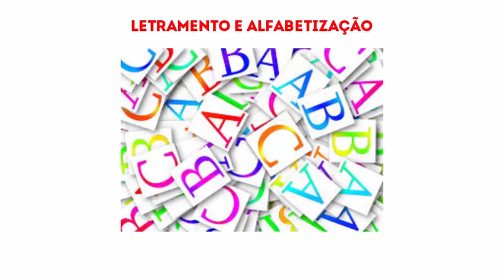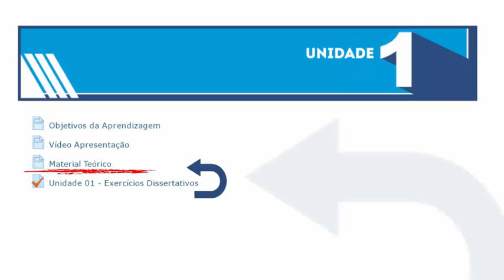ensino_de_língua_portuguesa_I_unidade_4_1_2018